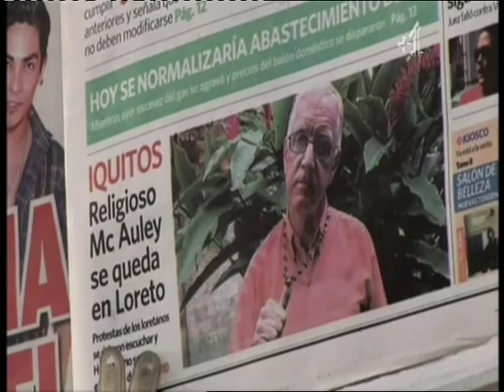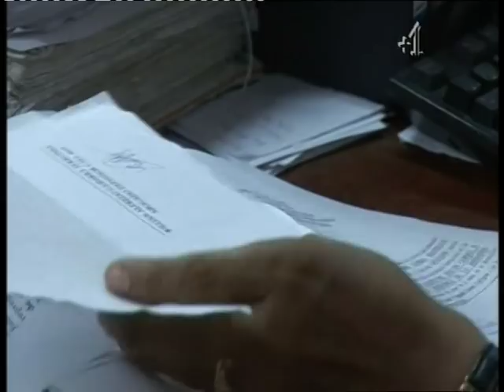Paul McAuley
This is a news clip from Channel 4 News (UK) which highlights the missionary work of Brother Paul MCAuley, a Catholic monk from the UK who is helping the native Peruvians fight to conserve the rainforest.